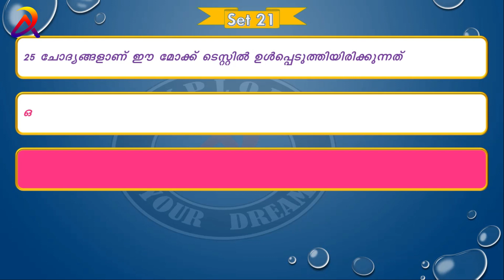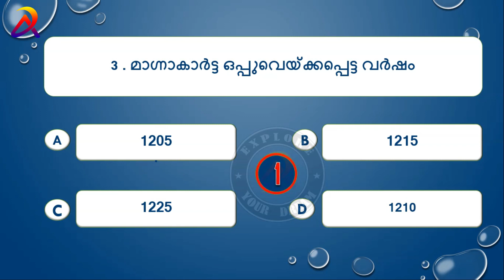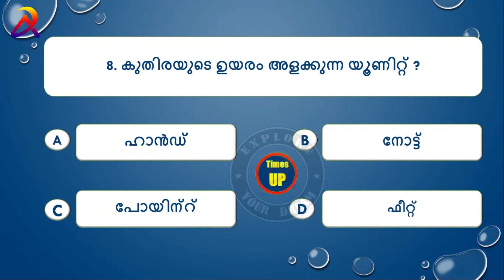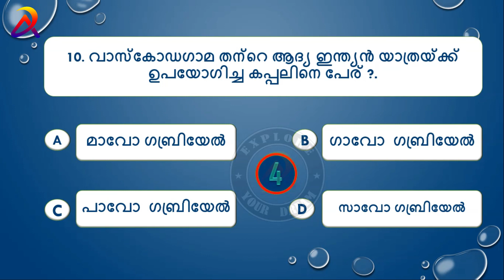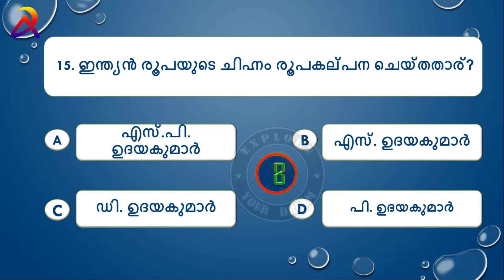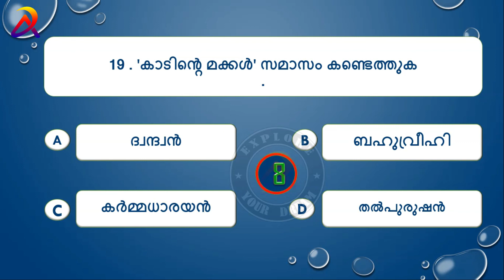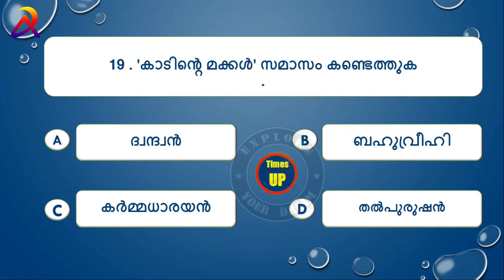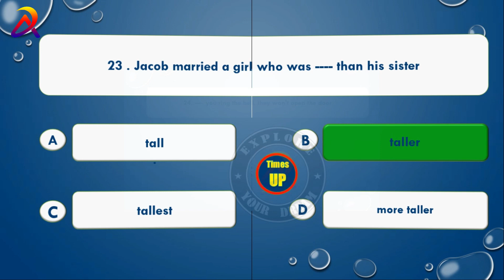+2 Level, Degree Level Prelims Special Mock Test Set 21 Dream Achievers PSC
Our Travel Vlog --       @silentkiller3703
+2 Level and Degree Level Prelims exam based syllabus... Special Mock Test Set 21 ആണ് ഈ വീഡിയോയിൽ ഉൾപ്പെടുത്തിയിരിക്കുന്നത് പരീക്ഷ ഹാളിൽ പരീക്ഷ അറ്റൻഡ് ചെയ്യുന്ന രീതിയിൽ ചോദ്യങ്ങൾ അറ്റൻഡ് ചെയ്യുക